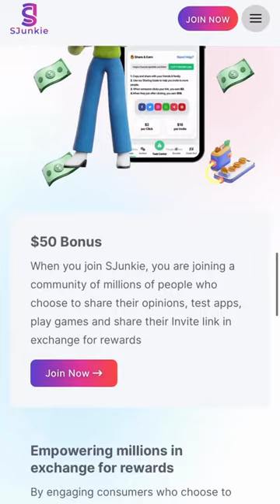August 30, 2022